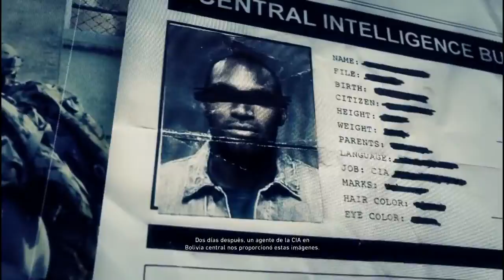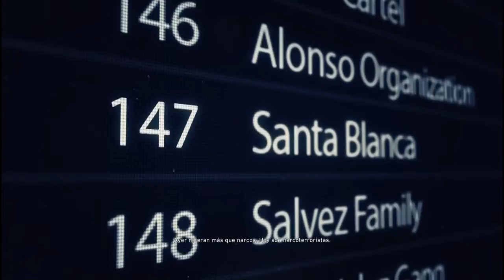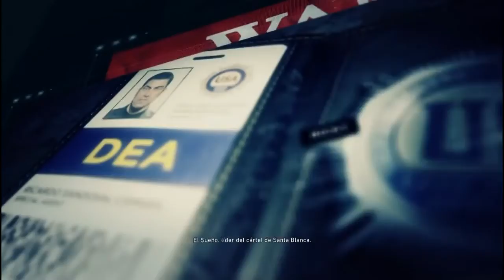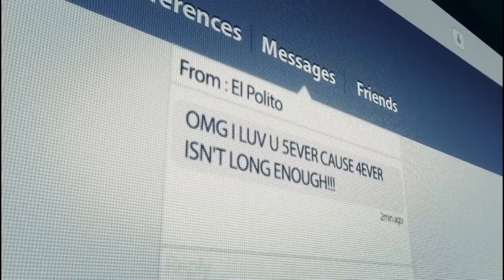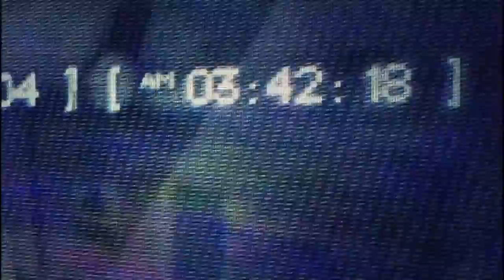Ghost Recon Wildlands Parte 1 Regreso a Itacua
Empezamos por fin con este gran juego! A partir de este finde voy a ir subiendo todo lo que juegue.